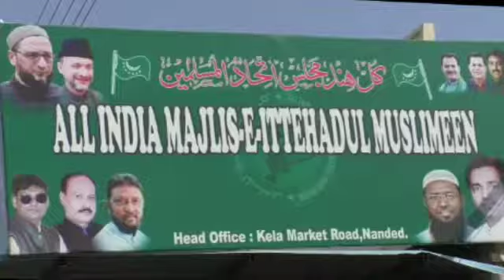नांदेड़ मे मजलिस के मरकजी आफिस पर परचम कुशाई